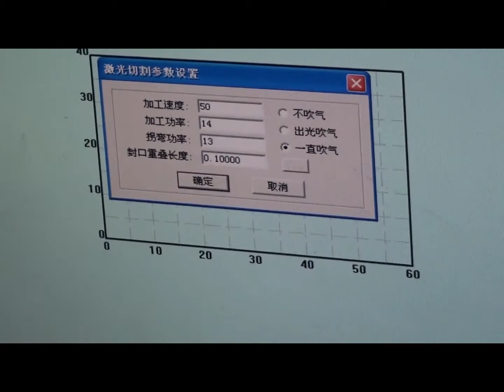thin nylon laser cutter-JQ laser.flv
Chanel Hong| Regional Manager
#145-8 Gong Ye Bei Road/Licheng district/Jinan city, Shandong Province/China.